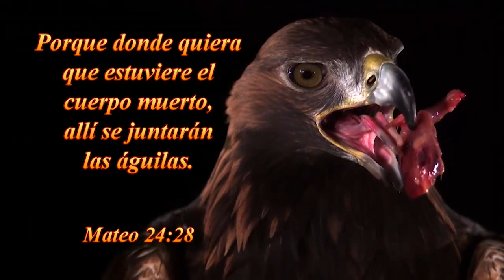2016 0930v Hno Jesse Robledo EEUU NY